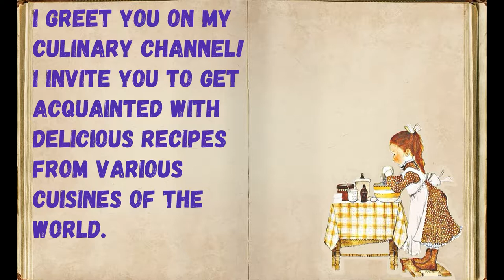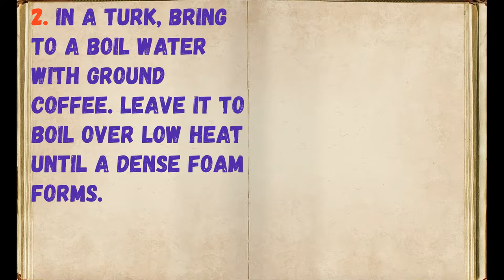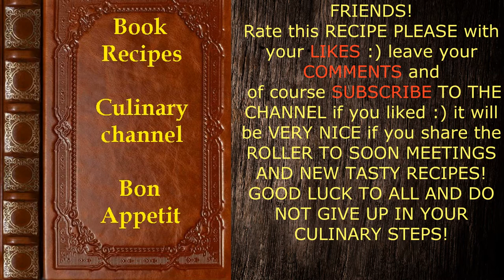Mint Latte / Book of recipes / Bon Appetit